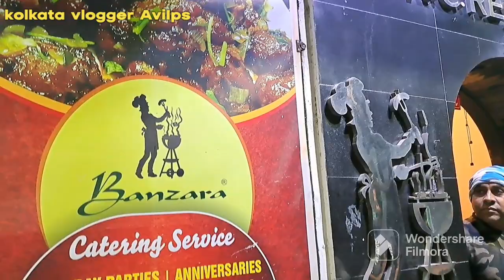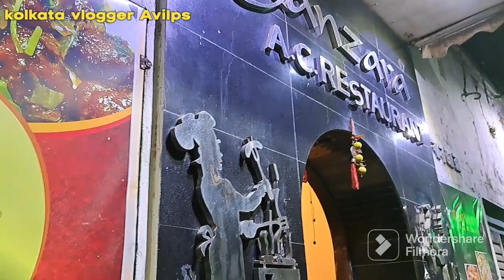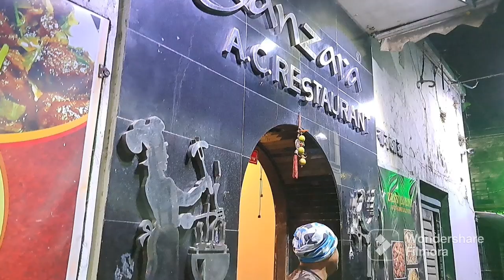Saraswati puja vlog 2023| কোথায় খেলাম আমরা এইবছর SaraswatiPuja😍Food Review